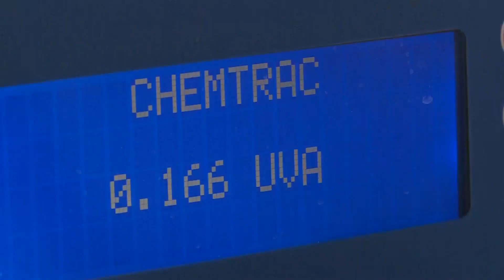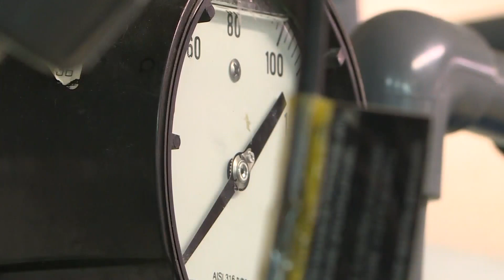Aurora secures more water with Bipartisan Infrastructure Law funding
As part of the Bipartisan Infrastructure Law Aurora will receive $5 million to help secure more water.